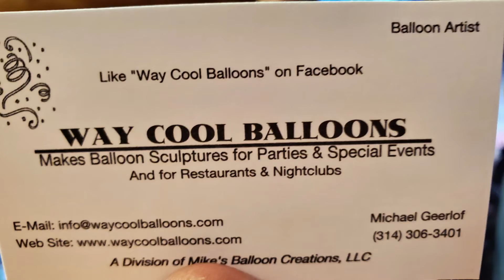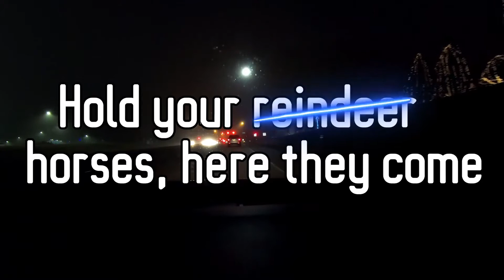VLOG Queen and Slim Movie Review | Christmas Lights